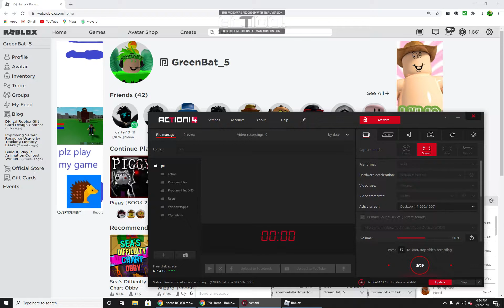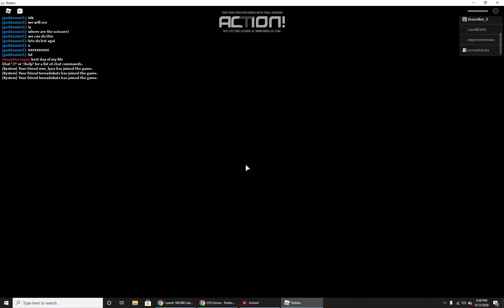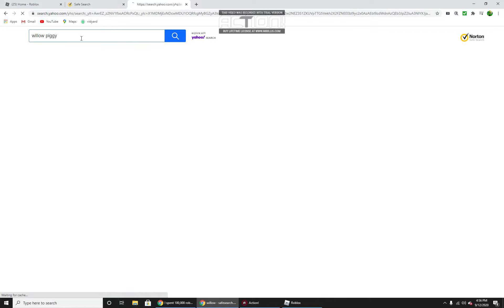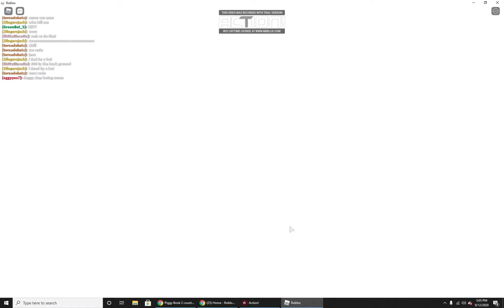beating piggy book 2 chapter 1 alleyways! (roblox piggy)